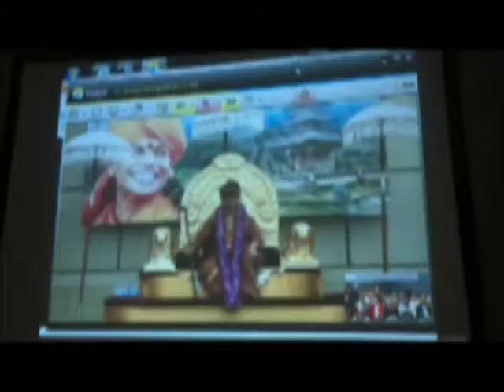23 December Nithyananda TV News 2013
Indian Festival and Yoga in Monterrey
Avatar Day December 27
Inner Awakening January 2